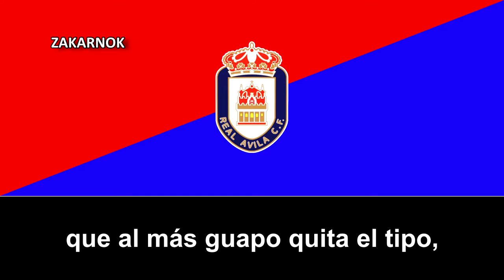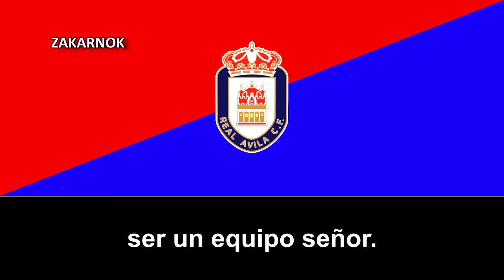Himno del Real Ávila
Página oficial del club:
OTRAS VERSIONES:

El Real Ávila Club de Fútbol, S.A.D. es un club de fútbol español de la ciudad de Ávila, en la comunidad autónoma de Castilla y León. Fue fundado el 8 de agosto de 1923 y juega sus partidos como local en el Estadio Municipal Adolfo Suárez, con capacidad para unos 6.000 espectadores.

Su mejor puesto fue el octavo puesto en la Segunda División B en la temporada 1987/88 y 1989/90.